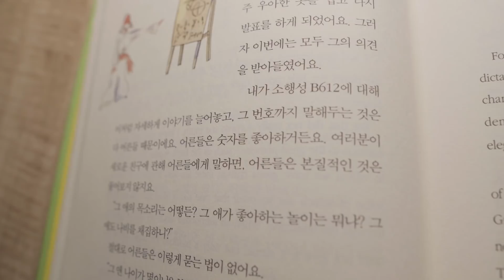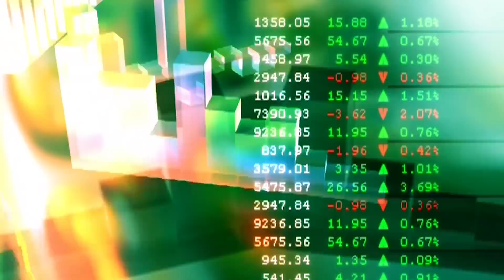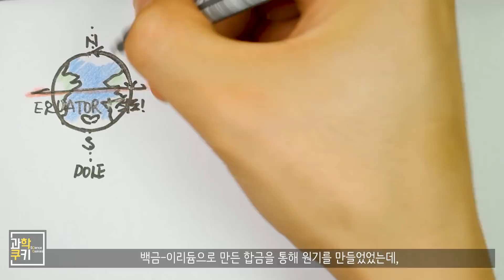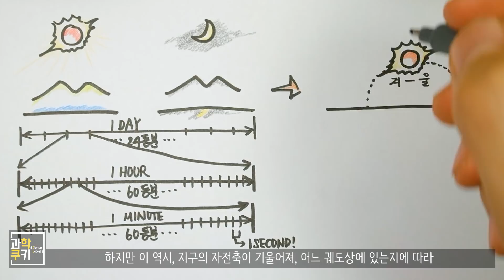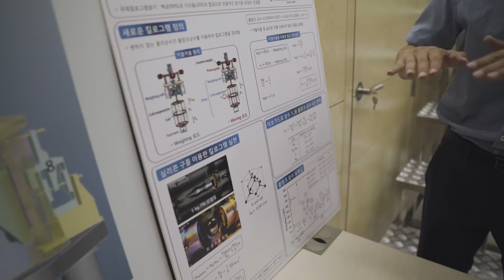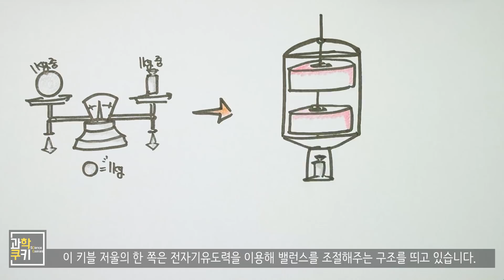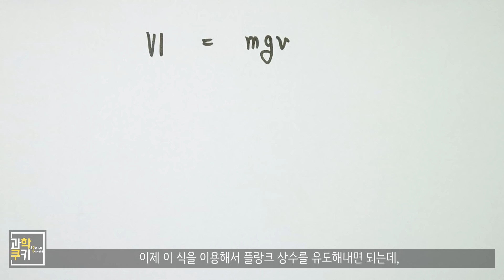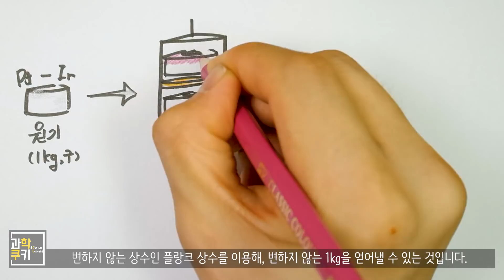대체 새로운 kg은 어떻게 정의되는걸까? - SI단위계 Part 1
다가오는 11월, kg에 관한 플랑크상수값이 확정이 되고 나면 2019년 5월에 공식적으로 발표되면서
인류는 드디어 변하지 않는 값을 이용하여 새로 정의하게 된 1kg을 얻어내게 됩니다!

그러한 역사적 사건이 일어나고 있는 동시대에 살아간다는 건 참으로 행운인 것 같습니다 :)
새로이 정의된 1kg은 기초과학의 발전에 어떤 기여를 일구어낼까요?

함께 알아보시죠! 왜 1kg을 재정의하게 되었으며, 어떻게 하였는지 말이에요!

Shooting Info

Under Cover
Destination Unknown
Cast of Pods
Morning Stroll
National Experss
Boardroom Theme